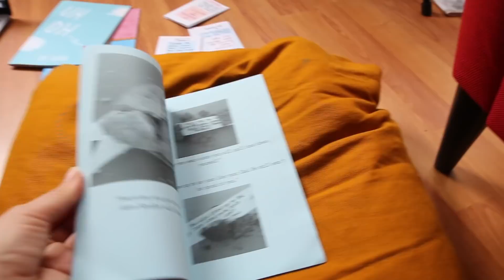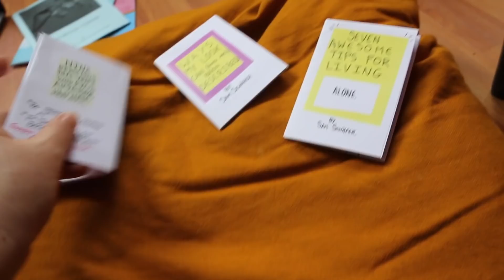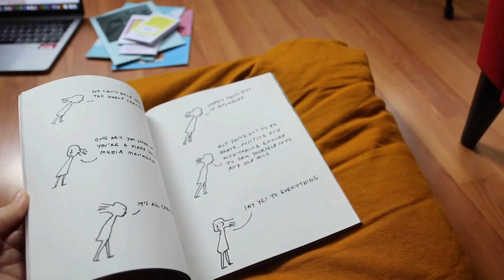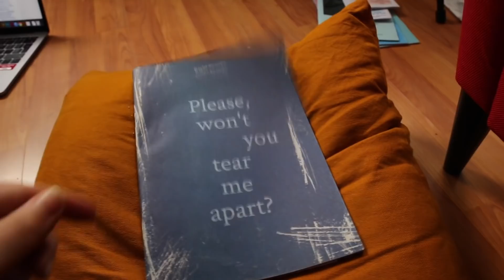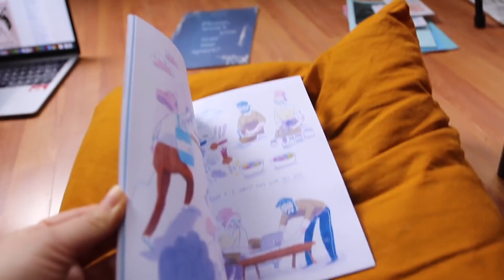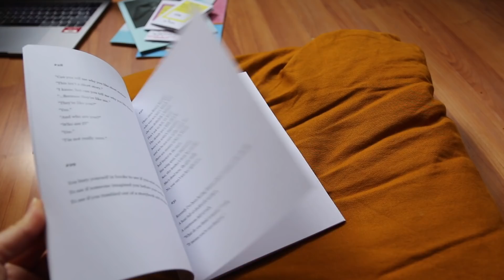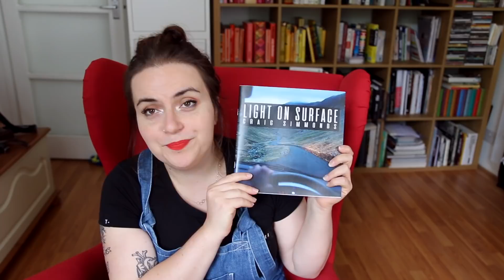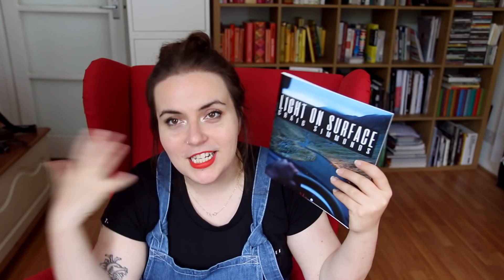How I published my own poetry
2 for a FIVER until the 15th October!

Feat a quick Q&A about self-publishing, why I love zines and some great independent creators to support.

Sam's zines:
And here's her website where you can find more of her wonderful poetry:
Craig - follow him on insta and leave a comment to win a copy of his zine

My favourite external hard drive (actually survived me holding over a candle once, and multiple spills)